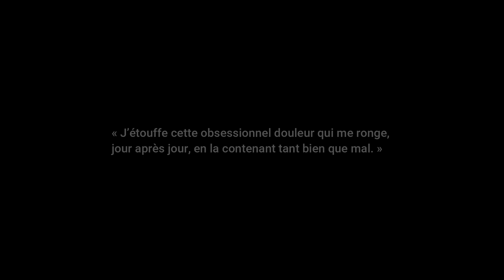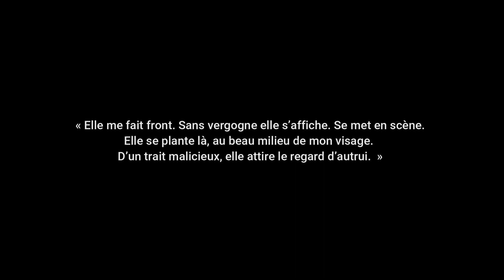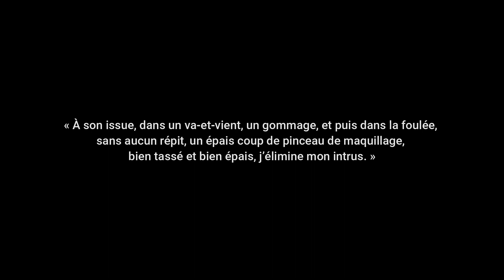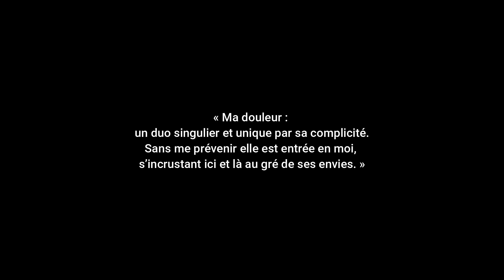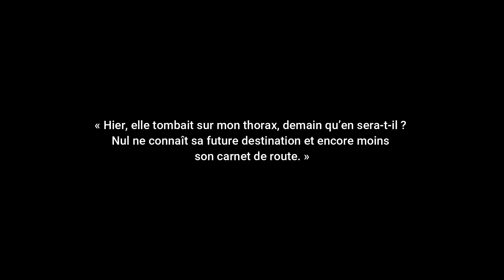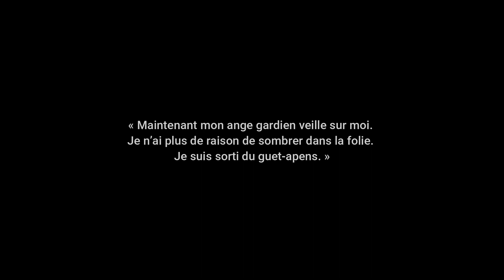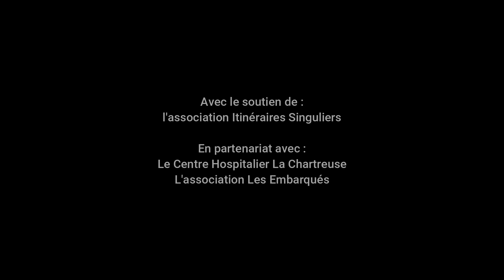« Fragments intimes » - Manuel Lousa Da Costa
Découvrez une vidéo consacrée au travail numérique de l'artiste Manuel Lousa Da Costa, accueilli début 2024 à L'Hostellerie - Centre d'Art Singulier autour de son exposition « Fragments intimes ».
L'artiste, décédée en juillet 2023, s'était tourné depuis peu vers la création sur ordinateur, du fait de son handicap physique.